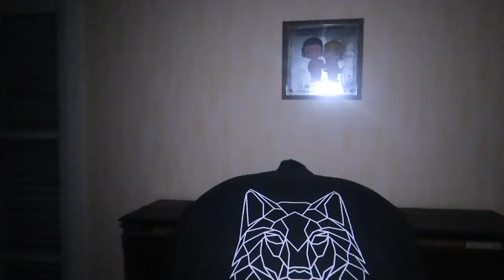DOOR CLOSING BY ITSELF ON CAMERA during Exploring an ABANDONED HAUNTED MANSION AT 3 AM!!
MORE INFO ⇩
Like promised Jefstetics World returned to a very beautiful untouched abandoned mansion with everything left behing and was used for a movie at 3 AM in the morning the most haunted hour of the day! This 3 AM Challenge of exploring an abandoned Mansion went from 0 till 100 very quick! After being in the mansion for a small 5 minutes we caught on camera a door closing by itself without any reason. Few minuted later we heard doors slamming everywhere. Inside the basement we could hear people walking on the main floor and moving some closets but after checking the whole mansion we didn't found any people. Rodrigo's Journey said he could hear people talking but i didn't. Was those voices real or did he just imagine it? That was legit on of my scariest 3 AM Challenges ever!